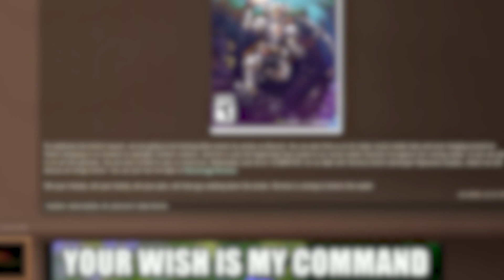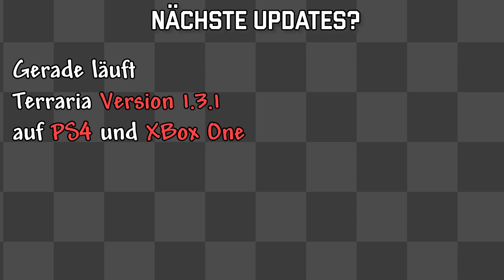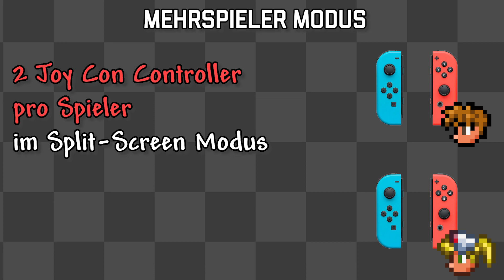Terraria für SWITCH ist draußen! Alle Infos, Fragen und Antworten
Endlich ist Terraria für die Switch da! Hier gibt es alle Infos

Tweet von Terraria: Terraria ist jetzt auf der Switch

Tweet von Pipeworks Studios: Video von Terraria auf der Switch (Gameplay Showcase #2)

Tweet von Pipeworks Studios: Video von Terraria auf der Switch (Touch Controls & Build Showcase)

Terraria Ingame Sounds